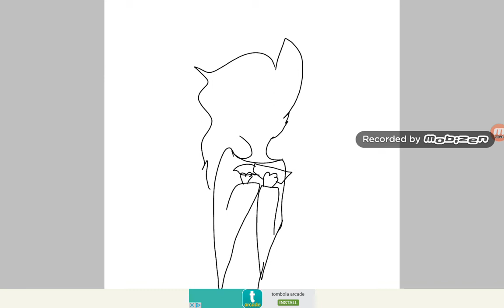Come out and play pleas hahahha